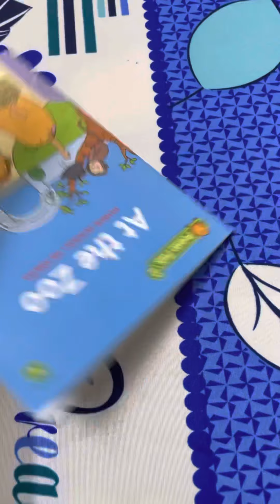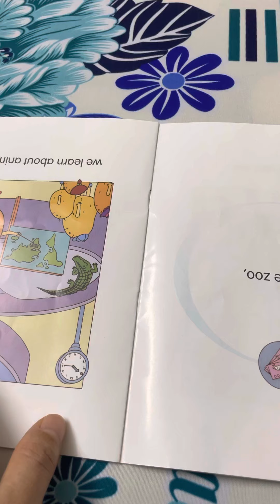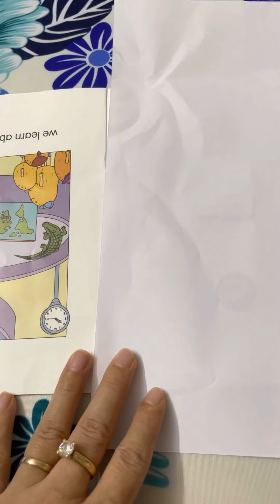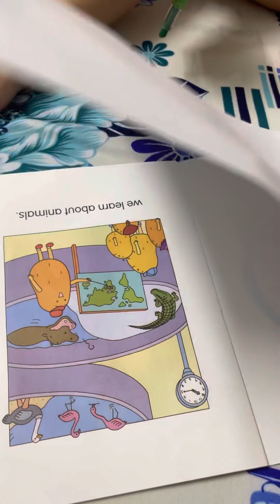Mia reads book At the Zoo.